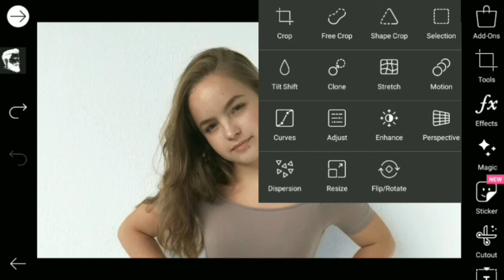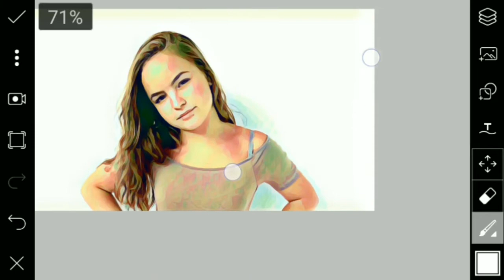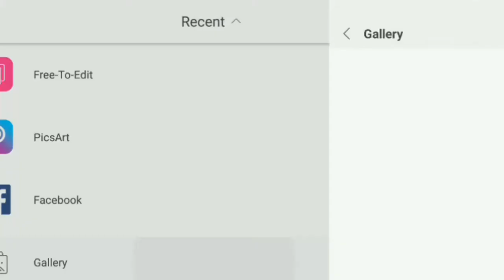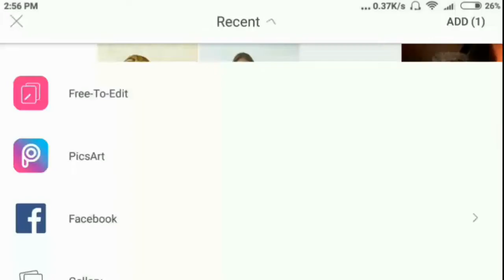Picsart Editing || Sepia Watercolor Photo Effect || Creative Art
PicsArt editing sepia watercolor effect